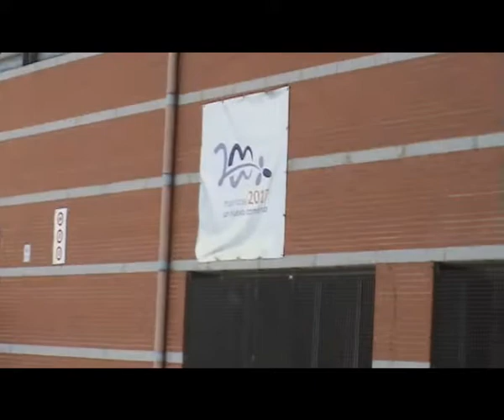MARISTAS 2017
Maristas.- Reunión anual de exalumnos del Juniorado "HISPANO-AMERICANO  de Valladolid